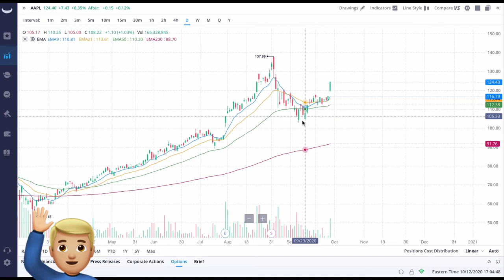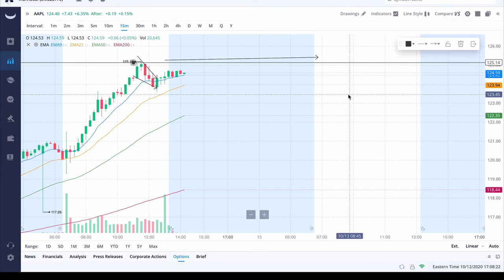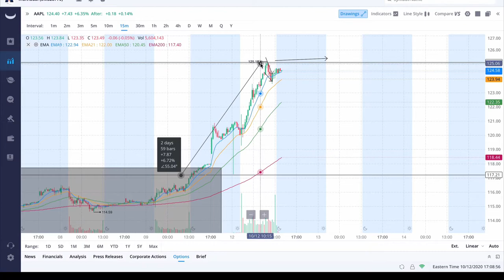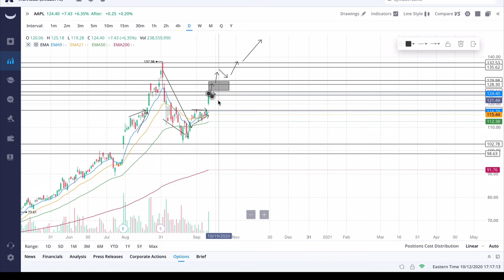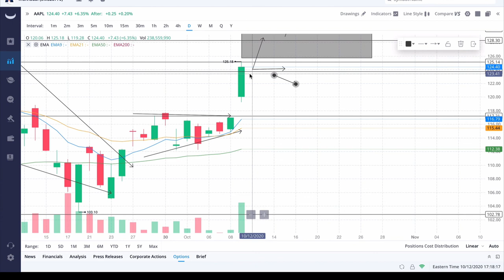Should You Buy Apple Stock Because of the iPhone 12 Announcement? Robinhood Webull Investing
Welcome Investors To Capital Gains 500. Today I am looking at the incredible Apple AAPL Stock, From the NASDAQ echchange, witch may I add is onnnn FIRRRREEE!
On October 13, Apple will host its keynote event for the iPhone 12! Here are my stock predictions.

APPLE
My Stop Loss Support. 123.74

Strong 2nd Support. 120.30 (If it falls)

1st profit target if apple takes off. 127

2nd profit target 128.30

My Wishful Profit Target Exit 129.98

I usually have a trailing stop loss due to market uncertainty and volatility and like to secure gains at 5% intervals.